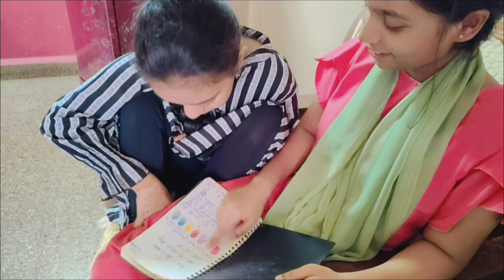Main Sasural Aagayi ||Kis Liye Aayi Hoon